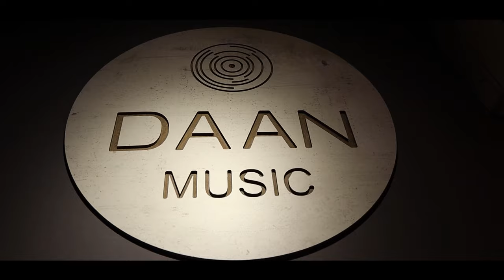® Darko DAAN Andonov - Love and Hate (cover)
🎚️ Mix and master: Kire Jakimov
📀 Studio label: DAAN MUSIC PRODUCTION Studio
🎥 Camera and video production: Darko Dimitrievski

Originally performed by Michael Kiwanuka - Love & Hate
(cover) by Darko DAAN Andonov

Love & Hate (lyrics)

[Verse 1]
Standing now
Calling all the people here to see the show
Calling for my demons now to let me go
I need something, give me something wonderful

I believe
She won't take me somewhere I'm not supposed to be
You can't steal the things that god has given me
No more pain and no more shame and misery

[Chorus]
You can't take me down
You can't break me down

[Verse 2]
Love and hate
How much more are we supposed to tolerate
Can't you see there's more to me than my mistakes
Sometimes I get this feeling - makes me hesitate